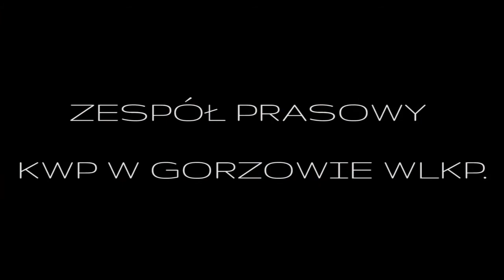Wielka akcja rozbicia grup przestępczych...